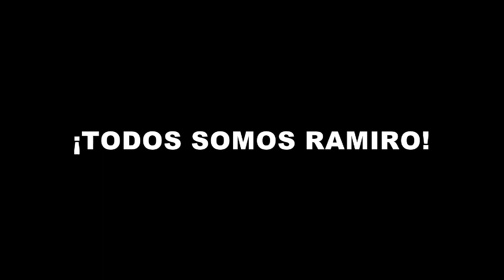Roberto Márquez 2018 solidariza con Mauricio Hernández Norambuena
Líder de la agrupación musical Illapu acude al llamado del Comité por la Vida y la Libertad de Mauricio Hernández Norambuena para exigir el término del régimen carcelario inhumano al que lo tienen sometido